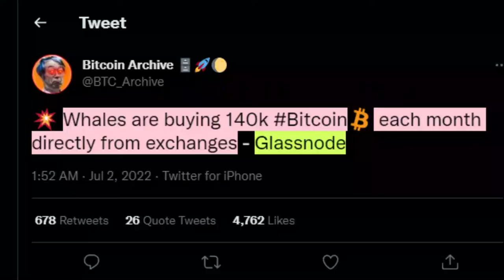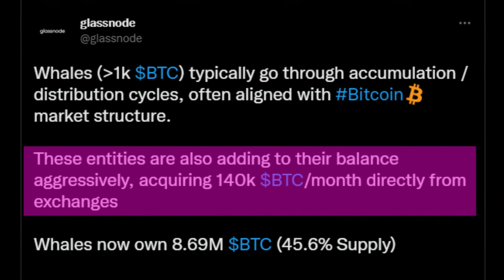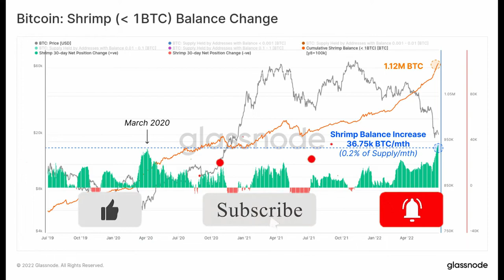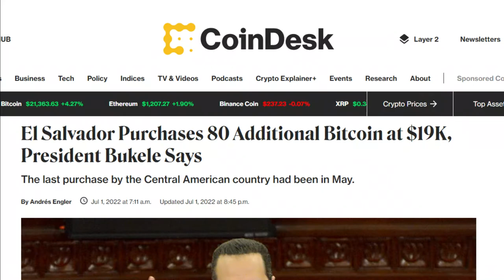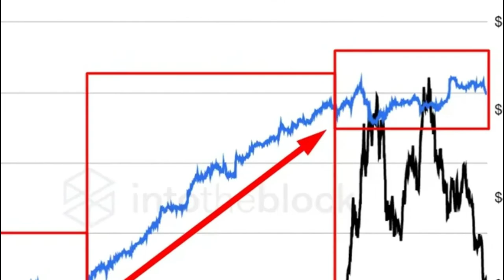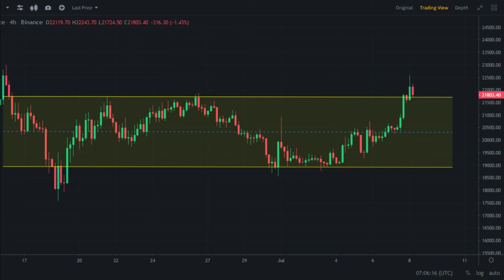WHALES BUYING BITCOIN | ETHEREUM MERGE | MARKET UPDATE | Crypto Minders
Crypto Minders
bitcoin
btc
crypto
bitcoin news
bitcoin death cross 2021
death cross
bitcoiin live
bitcoin news today
bitcoin crash
crypto news